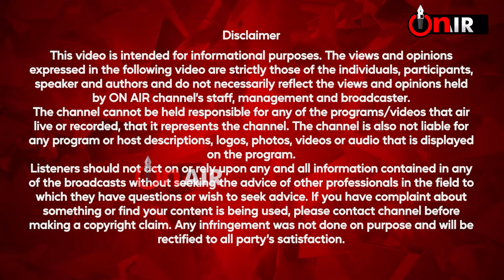ਡਿੰਪੀ ਢਿੱਲੋਂ ਨੇ ਬਦਲੀ ਗਿੱਦੜਬਾਹਾ ਦੀ ਸਿਆਸੀ ਹਵਾ, CM ਮਾਨ ਦੀ ਅਗਵਾਈ ‘ਚ ਭਲਕੇ ਕਰਨਗੇ ਸਿਆਸੀ ਧਮਾਕਾ ?